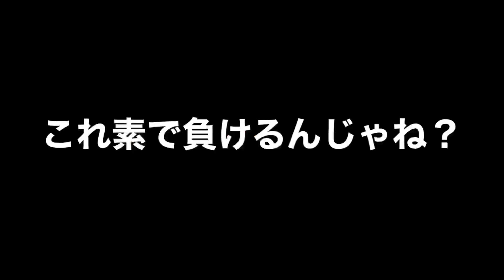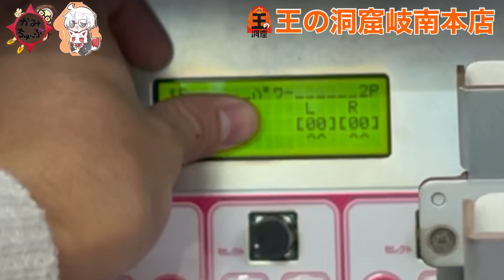【クレゲ】初コラボ‼︎とうふちゃんねるのとうふさんにドッキリを仕掛けました。クレゲ系YouTuberは激甘設定から超鬼畜設定に変更された事に気付くのか？気付かないのか？〜前編〜【王の洞窟岐南本店】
※特別な撮影許可を得て収録してます。
撮影NGの店舗様での無断動画撮影は盗撮行為で犯罪になります。

☆店舗様詳細

王の洞窟　岐南本店
〒501-6017 岐阜県羽島郡岐南町徳田西１丁目２７

☆とうふちゃんねるさんの動画にお邪魔してます。是非ご視聴下さい！

【ドッキリ】オレ氏 激おこ！神ちゅーぶさんとクレーンゲムでコラボしたらドッキリ仕掛けられた 王の洞窟 岐南本店 (クレーンゲーム・ufoキャッチャー)